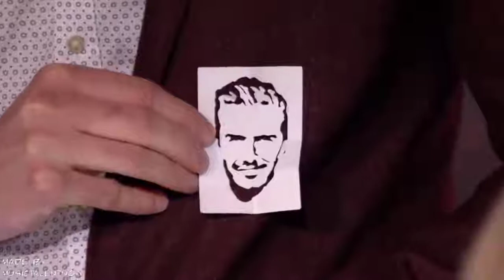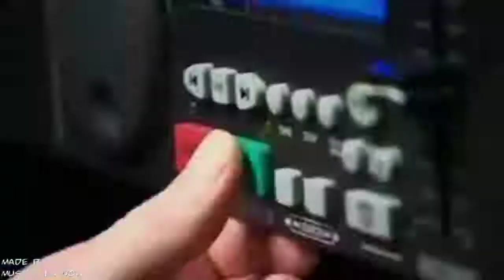ALL WINNERS on BRITAIN'S GOT TALENT 2007 2017!